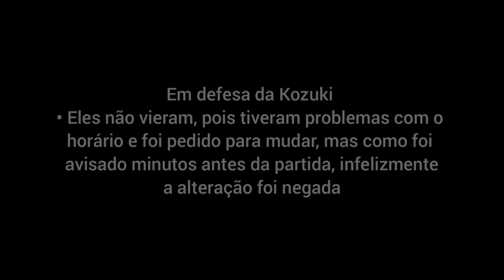MEGA RESUMO DO PRIMEIRO TORNEIO DE ALIANÇAS DO OPBR!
— Um mega resumo para quem não quer ver 4 lives de 2 horas cada uma kkkk quem venceu o torneio? Todas as partidas e RESULTADO você confere nesse mega resumo!